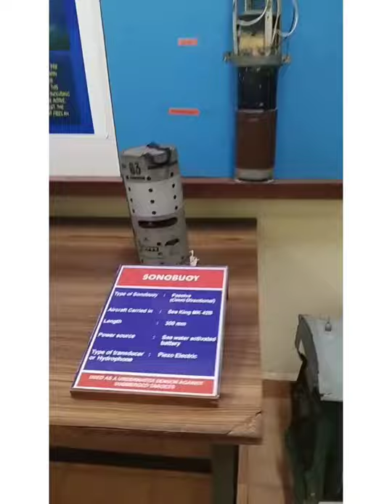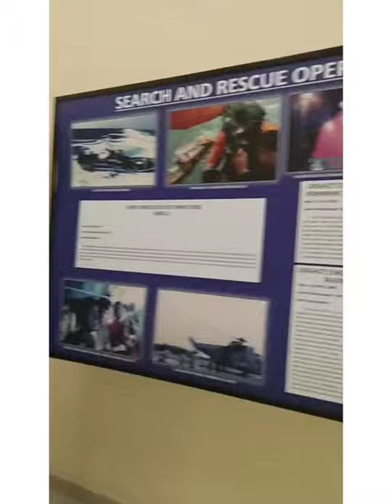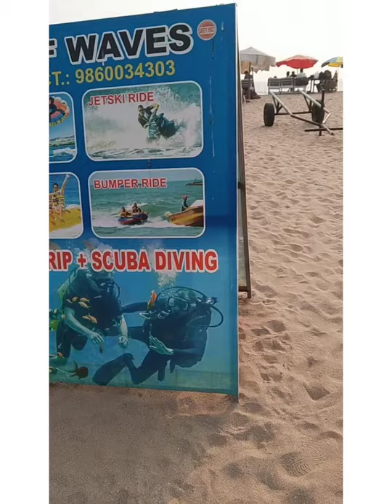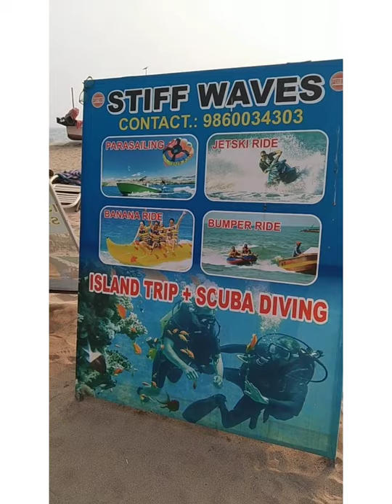Last Day In Goa# Ashri Channel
Last Day In Goa | Beach | Aviation Museum | Photoshoot | Ashri Channel